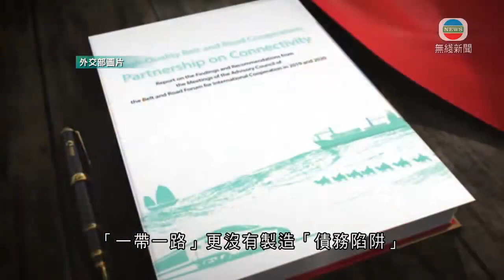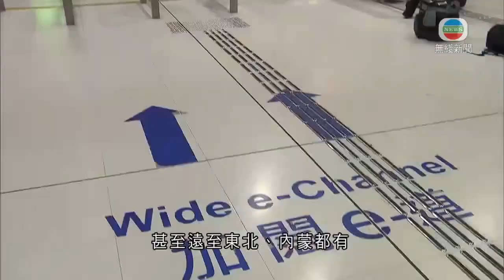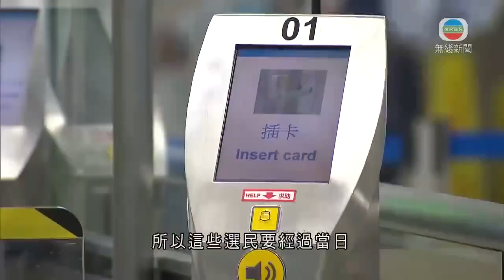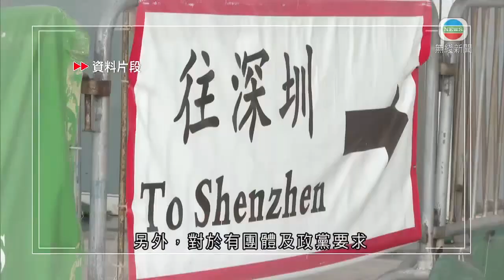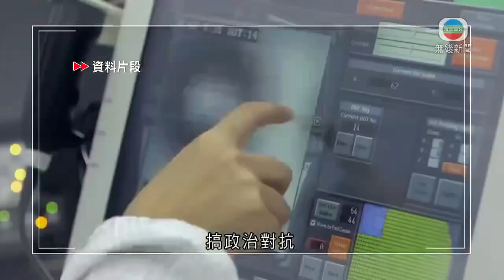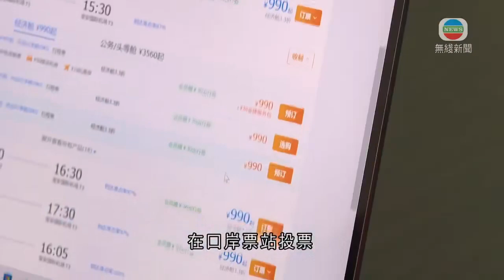無綫中國新聞TVB News |王毅稱中方倡議一帶一路非「地緣戰略」 屬實現互利互惠機遇之路 |據報有德國公司遭施壓促停用立陶宛產零部件 中方否認 | 2021-12-18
無綫中國新聞TVB News 據報有德國公司遭施壓促停用立陶宛產零部件 中方否認-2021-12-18

00:00 據報有德國公司遭施壓促停用立陶宛產零部件 中方否認
00:51 王毅指一帶一路非地緣戰略 而是促進共同發展繁榮發展之路
01:53 內地昨增125宗確診 其中浙江錄77宗本土病例
02:23 曾國衞指2.2萬內地港人登記赴口岸投票 約七成來自廣東省
03:31 王毅稱中方倡議一帶一路非「地緣戰略」 屬實現互利互惠機遇之路
05:05 美國對華實施經貿制裁 中方表示強烈抗議及堅決反對
05:56 曾國衞料將有通關好消息公布 政府稱處理配額會作通盤考慮
06:44 內地增89宗新冠本土病例 大部分集中浙江
07:25 台灣舉行四項公投 料晚上十時前有結果
08:27 王毅稱中方倡議一帶一路促進共同發展繁榮 沒製造「債務陷阱」
09:57 立法會選舉明日舉行 有在京港人提前飛往深圳準備赴口岸投票

相關影片:
1. 無綫中國新聞TVB News 美國制裁華企指生產販運鴉片類藥物 中國強調對毒品問題零容忍｜台灣周六舉行四項公投 藍綠陣營動員拉票 -20211216
2. 無綫中國新聞TVB News 台灣有傘兵訓練時疑被傘繩纏身墮地無受傷 據報為星光部隊軍人｜立陶宛據報撤走所有駐華外交人員 據悉基於安全憂慮而撤離 -20211216
3. 無綫中國新聞TVB News 中國駐日本大使警告日本勿介入台海局勢 批少撮政客不斷發表過激言論｜台灣新增一宗Omicron輸入個案 患者曾打兩劑「復必泰」 -20211217